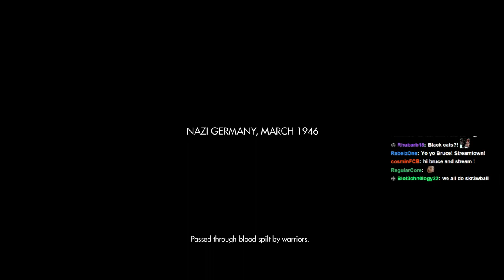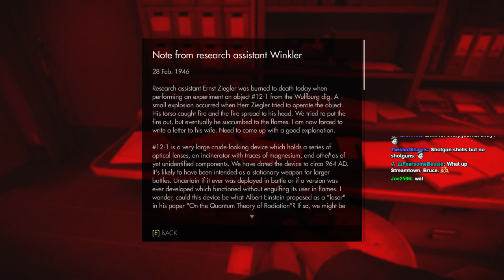There will be BLOOD! Wolfenstein: The Old Blood pt.1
German Alps nightmare. Dual anything is better!